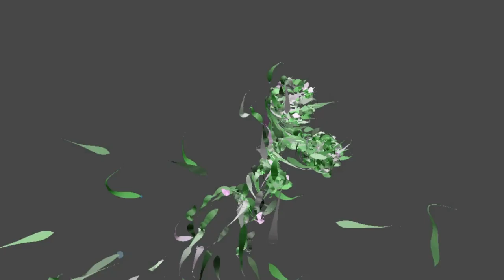Gladiator 15: Elysium (Hans Zimmer)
Hans Zimmer's Elysium From The Gladiator Soundtrack (2000).